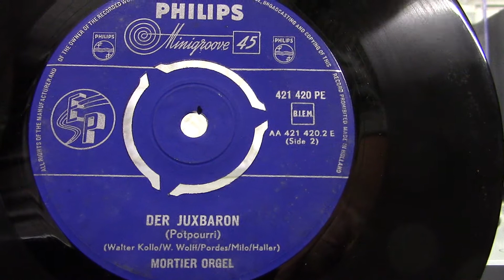Mortier orgel: Der Juxbaron. (1959).